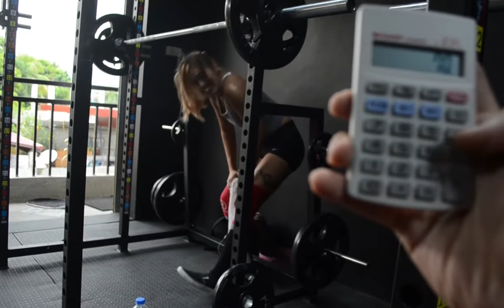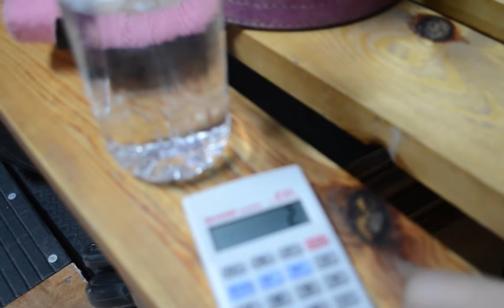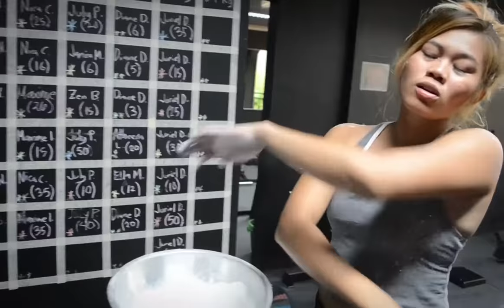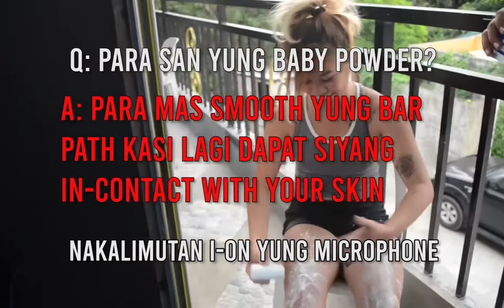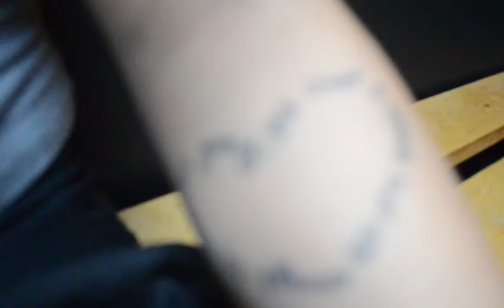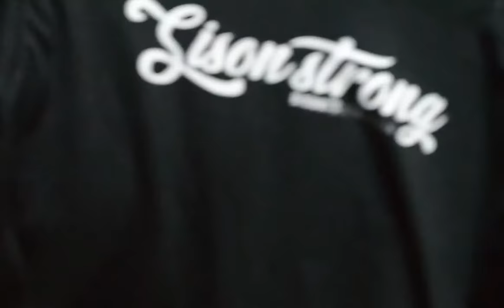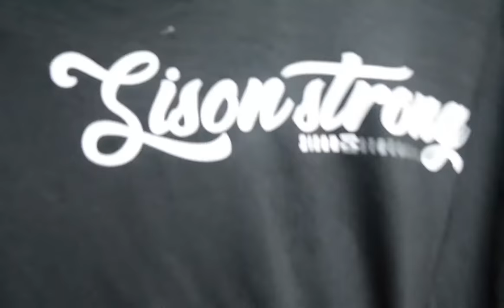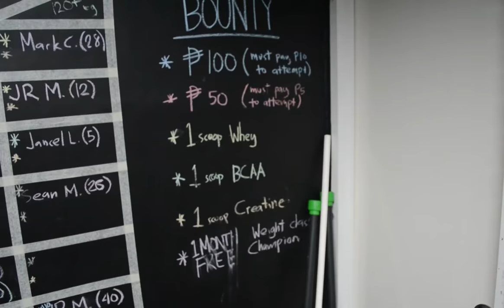Sison Strength Presents Jade Alunan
Crystal Jade Alunan: powerlifter, singer, surfer, and anime-lover.
Follow her on IG: @crybabygainz